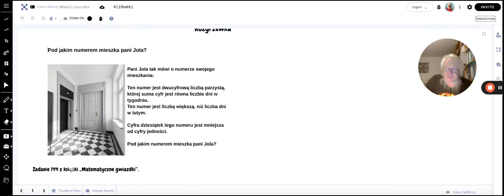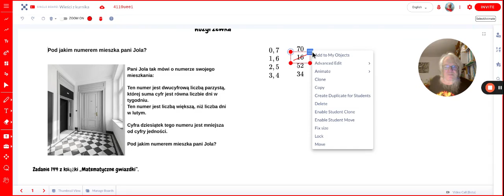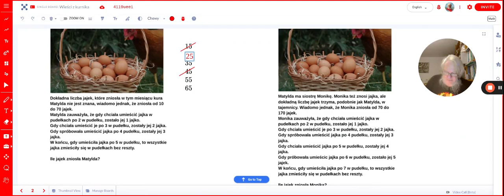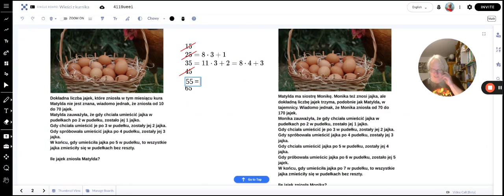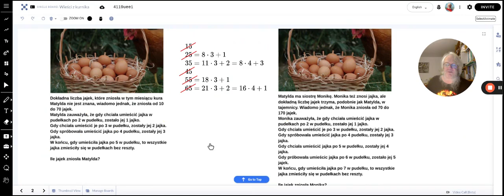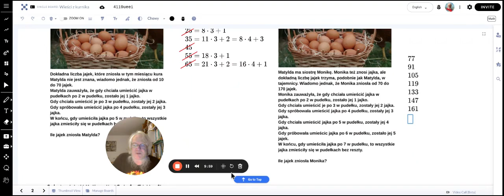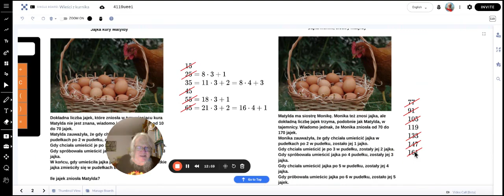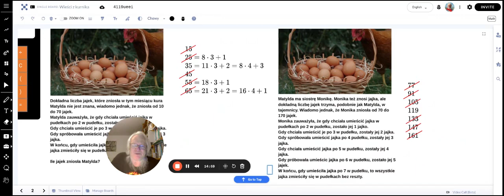Wiadomości prosto z kurnika!